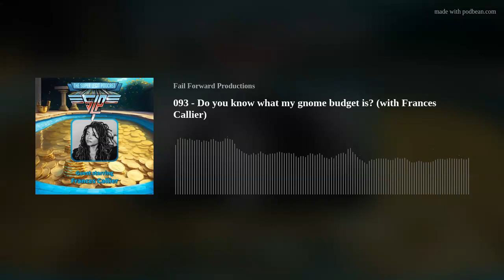093 - Do you know what my gnome budget is? (with Frances Callier)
Frances Callier joins the Super Legit crew to answer the question, “WHEN you win the lottery, what are you doing with your $100 million?” We talk about classic shades of green, college educations for all, team business cards, patrons of the arts, whether “dream jobs” really exist, and obviously Dave Grohl. Again. We find out what it’s like when your house is also your roommate, who run Bartertown, and what it would be like to be Dave Grohl. Again. And is there more? Oh you KNOW there is!
Cast: Sean Michael Boozer, Jen Burton, Chris Compton, Michael Heiman, Jarrett Lennon Kaufman, Josh Spence, Chris Sanders
Special guest(s): Frances Callier
Ads: Stretch-a-Bull (improvised by Michael Heiman)
Original release date: 11/29/23
Intro and outro music credit to Matt Walker Various sound effects and music Additional music and sound credits: